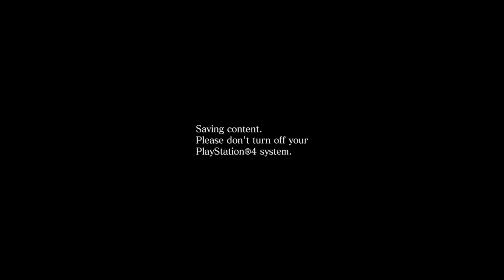RESIDENT EVIL 6 - The Mercenaries - No Mercy